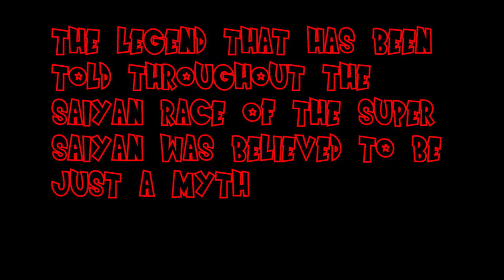THE LEGENDARY SAIYAN WARRIOR IS BORN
This is another one of the DBFZ projects that i did it wasn't as great as my bardock one but i hope you all still enjoy it. I will be putting the link to my bardock video down below and on the time card at the end of the video